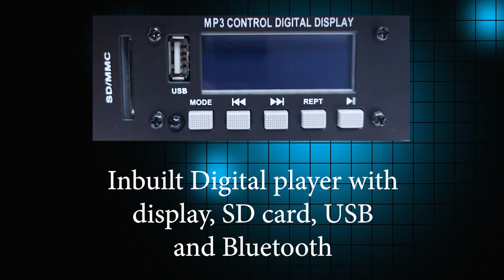AERONS APS312 600W Monitor (In Hindi)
AERONS APS312 600W Monitor

Specification:
1 X 12" LF Speaker
1 X 1.75" (HF450S) HF
600W Programme Power
Digital Multimedia Player, USB, SD Card, Bluetooth

NEW DELHI-110028
INDIA